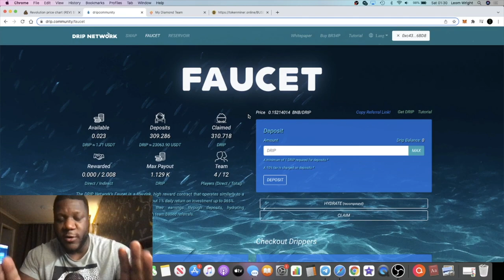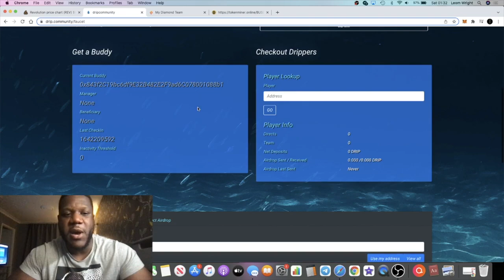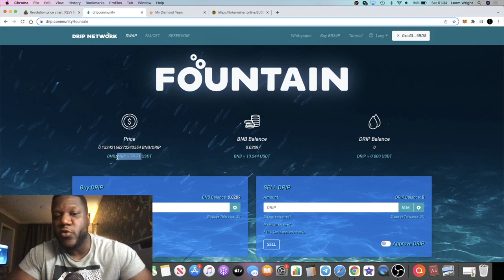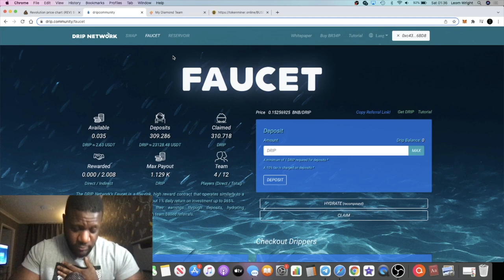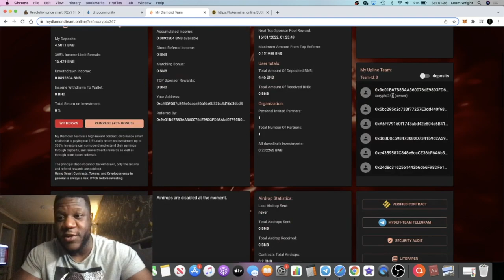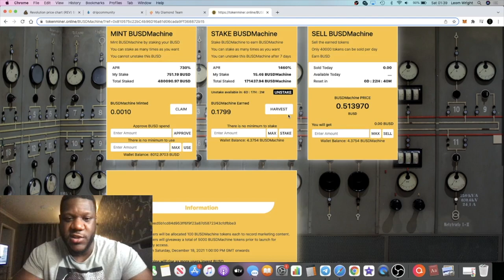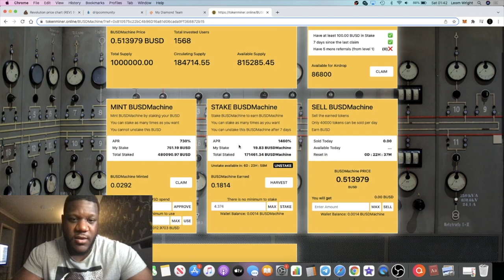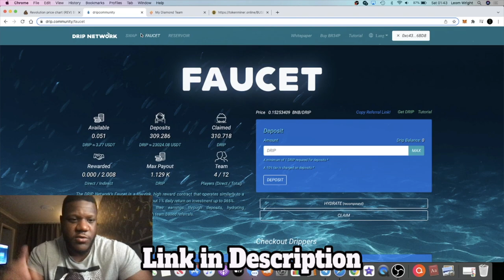BEST PASSIVE INCOME ONLINE 2022!! DRIP NETWORK (JOIN TEAM AIRDROPS)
In this video we talk about the best decentralised application (DAPP) in 2022 which i feel is the drip faucet. Plus we talk briefly about 2 new Dapp's (NEW DAPP ALERT) My Diamond Team and BUSD Machine.